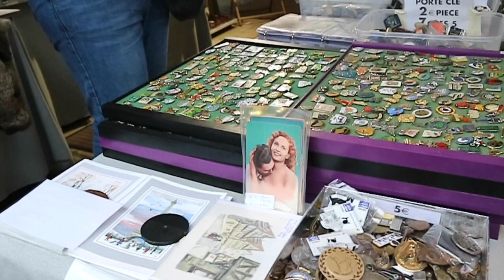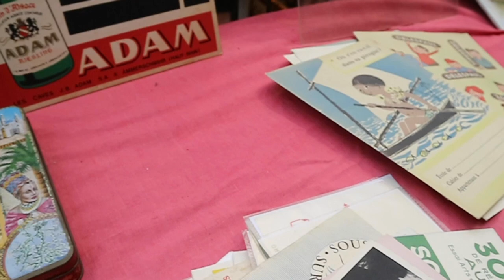クリニャンクールの蚤の市へ行きました【フランスパリ】Clignancourt flea market